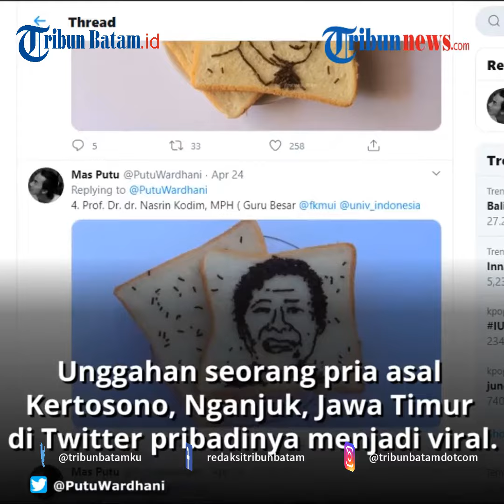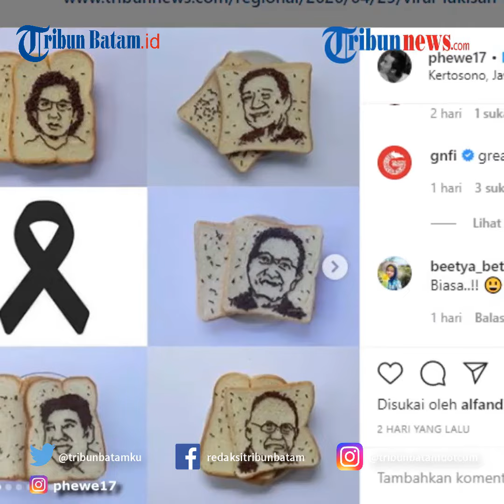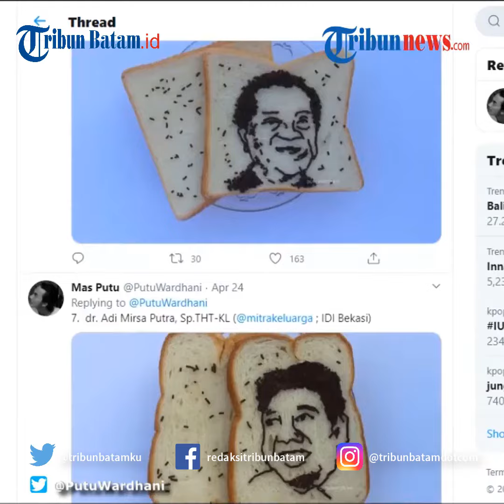Kisah di Baliknya Viralnya Lukisan 24 Dokter dari Roti Tawar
TRIBUNBATAM.id - Baru-baru ini, unggahan seorang pria asal Kertosono, Nganjuk, Jawa Timur di akun Twitter pribadinya menjadi viral.

Hal tersebut bermula saat pria bernama Putu Wardhani (25), mengunggah sebuah lukisan tenaga medis yang gugur dalam penanganan pandemi Covid-19.

Ada yang beda dari lukisan tersebut, pasalnya, Putu membuat lukisan tersebut dari roti tawar dan meses.

editing W